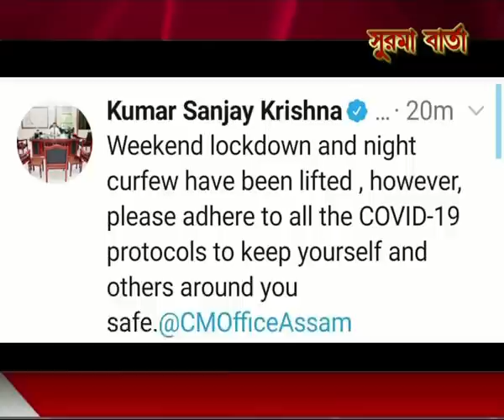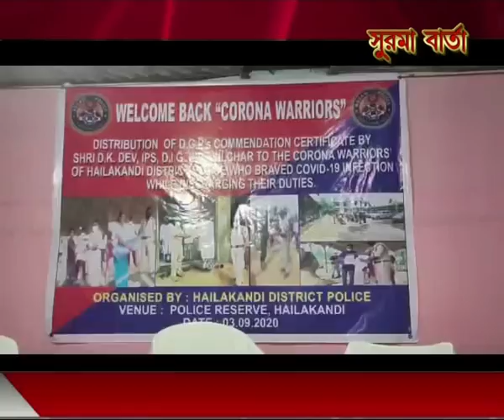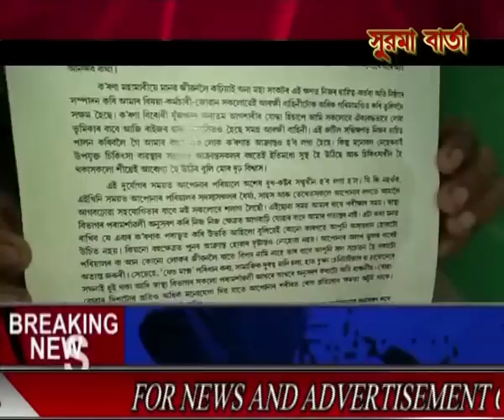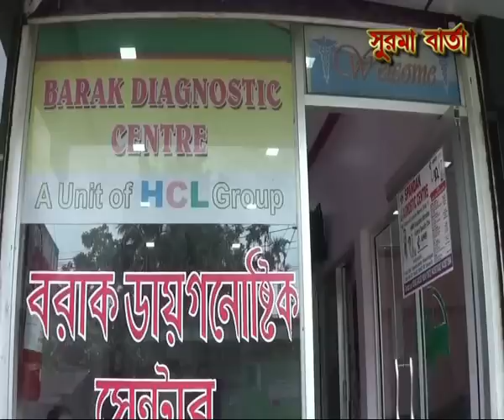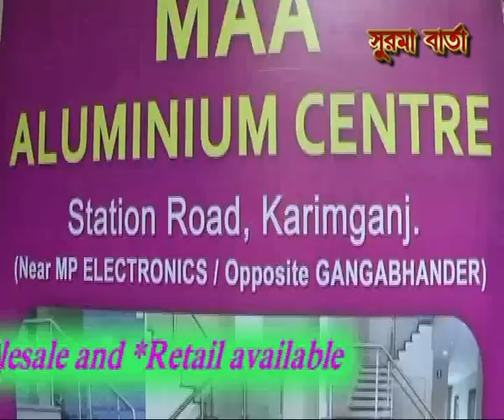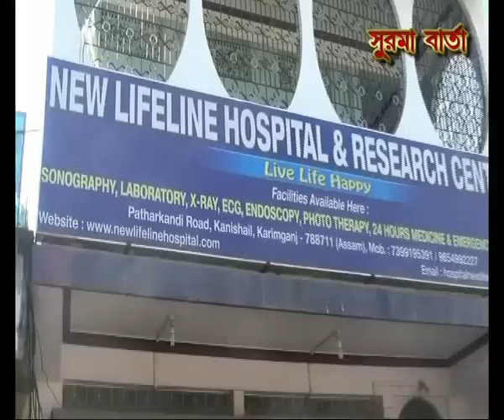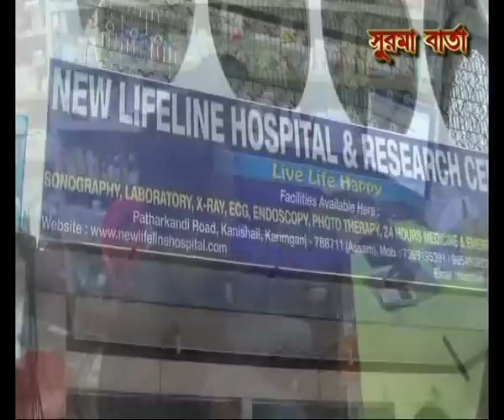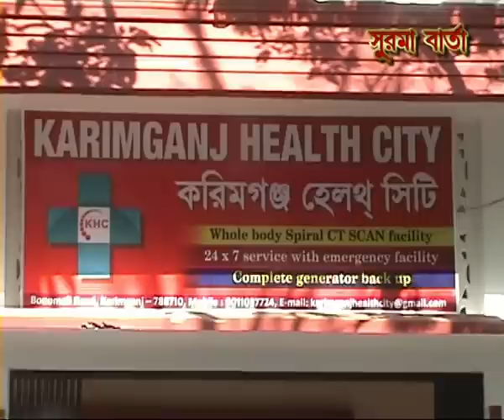SURMA BARTA 04 09 2020